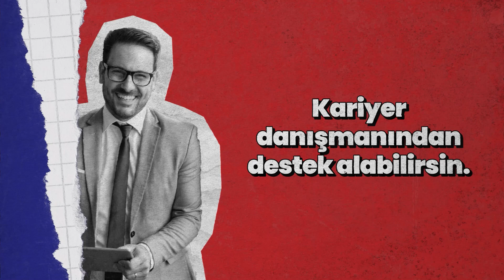Kariyer danışmanları Yetenek Kapısı’nda seni bekliyor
“Kariyer Danışmanlığı” modülünden randevu almak istediğin danışmanın takvimini görüntüleyebilir ve randevu talebini iletebilirsin. Talebin onaylandıktan sonra yapman gereken tek şey görüşmeye katılarak merak ettiklerini sormak. 😉